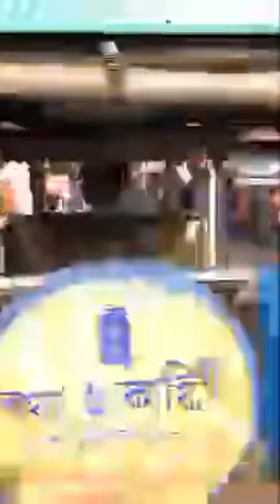আবির খেলায় মাতল মাধ্যমিক পরীক্ষার্থীরা